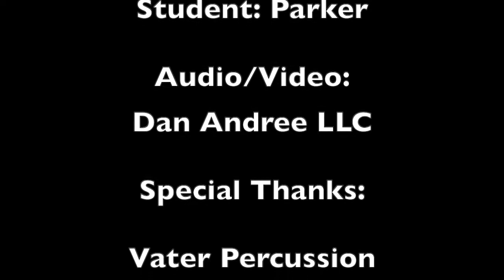T-Bone Walker- Stormy Monday- Student Drum Cover by Parker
This is a student drum cover by Parker at the Drum Camp 2021 with Educator Dan Andree.

These recordings are a priceless educational tool that allow the student get real world experience!!